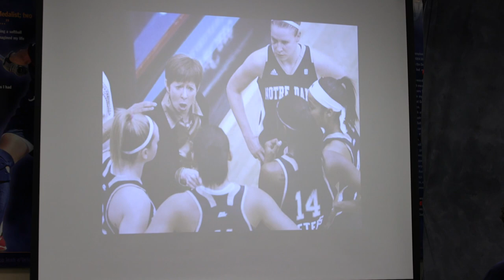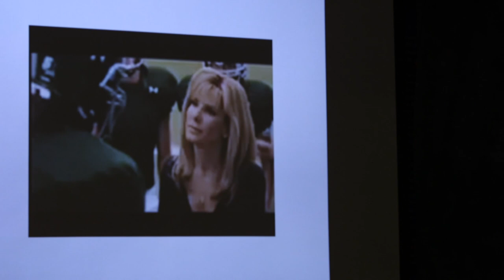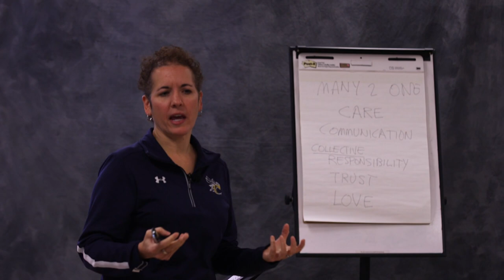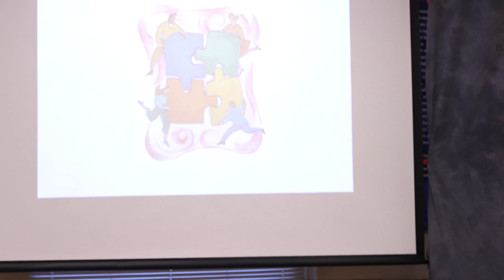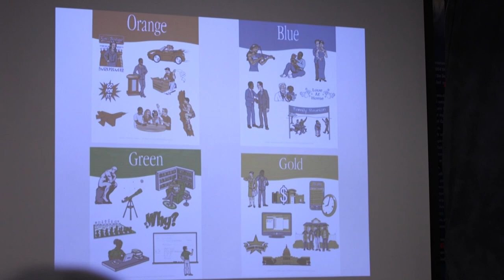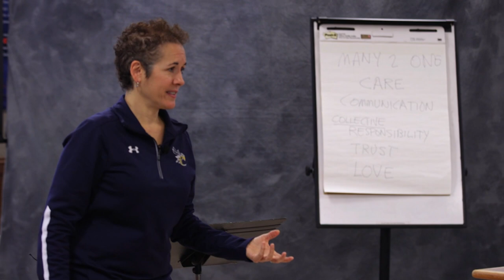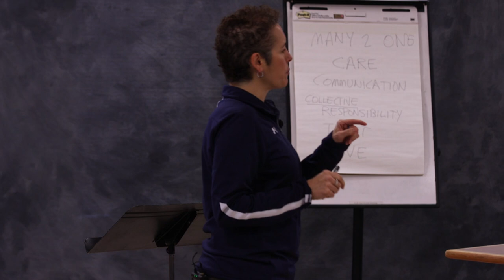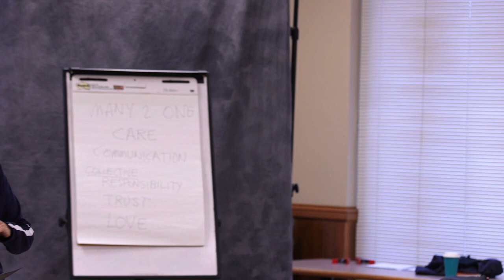Stephanie Zonars - Colors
Stephanie Zonars teaches how to communicate clearly by understanding personality types and differences.